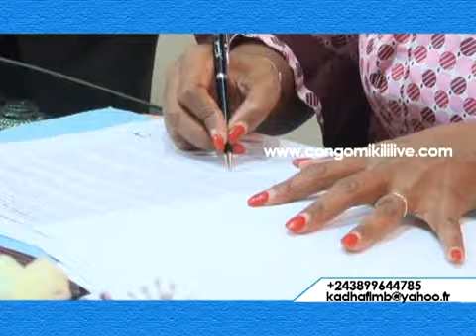CÉRÉMONIE DE LA SIGNATURE DU FRONT POUR LE RESPECT DE LA CONSTITUTION/MLC